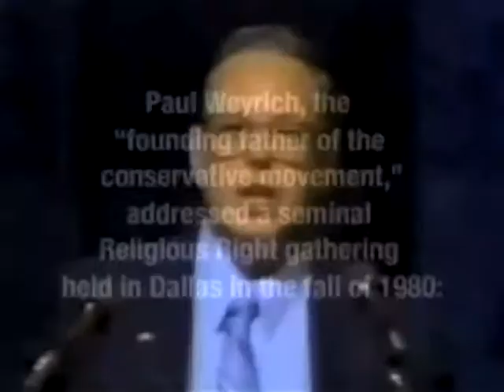Voter Suppression in Philly - Daniel Halper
Thom Hartmann debates Daniel Halper, Deputy Online Editor-The Weekly Standard
about a new voter id law that could keep 43 percent of voters from the polls!